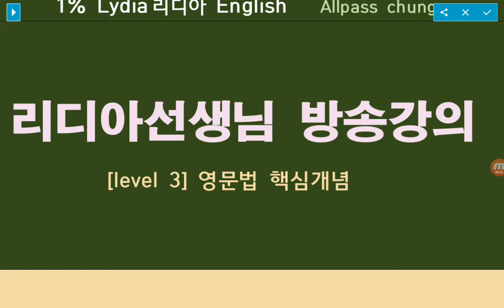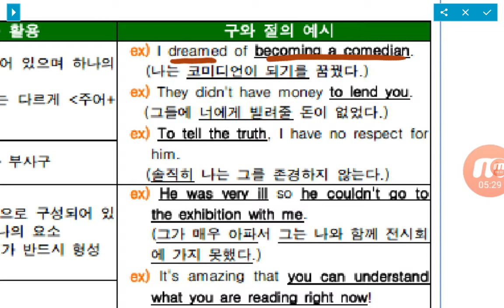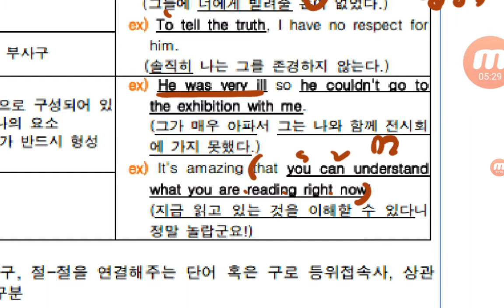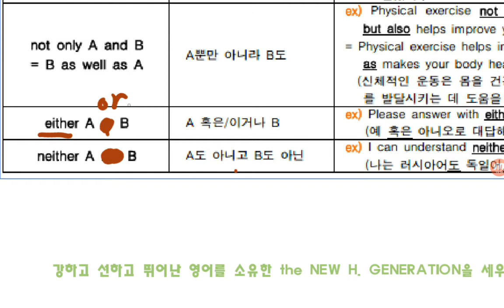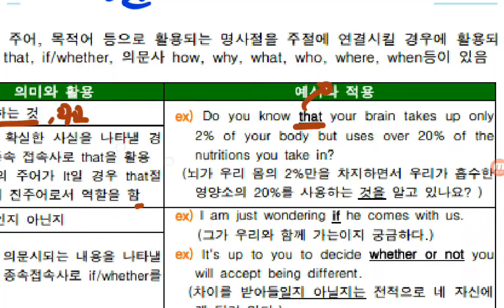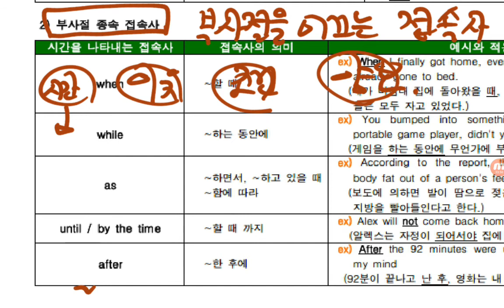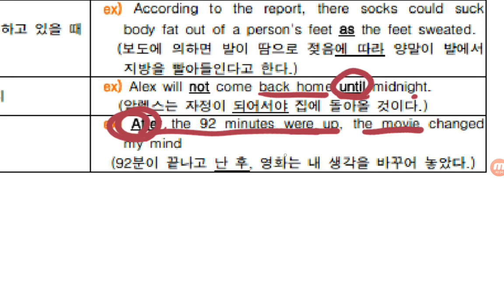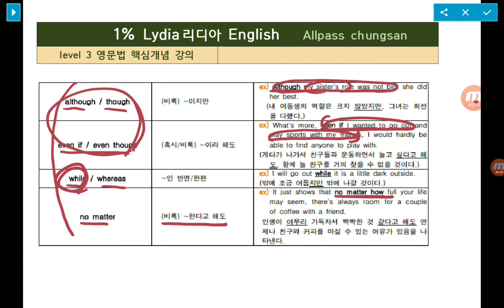[리디아선생님] 레벨3 핵심문법개념 (접속사)